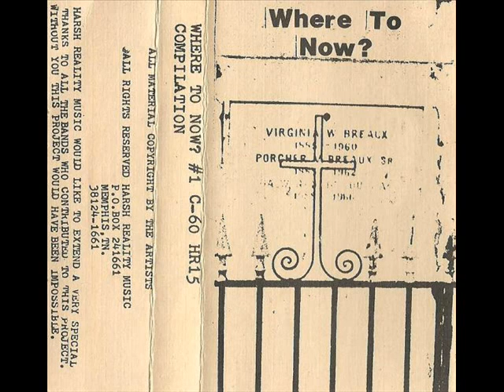Bene Gesserit - Funny Toy